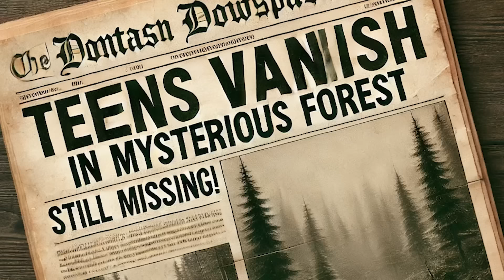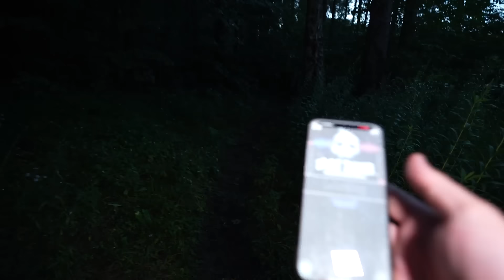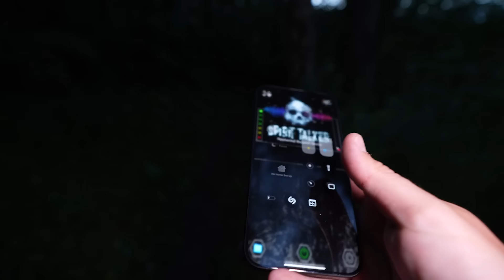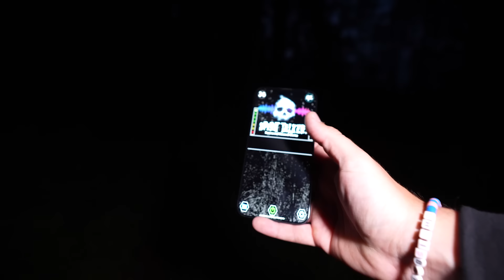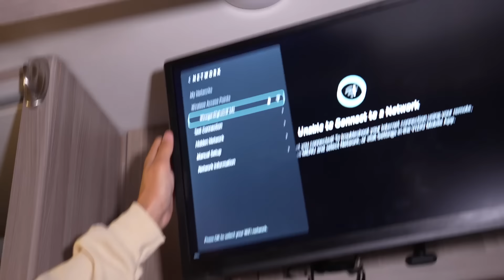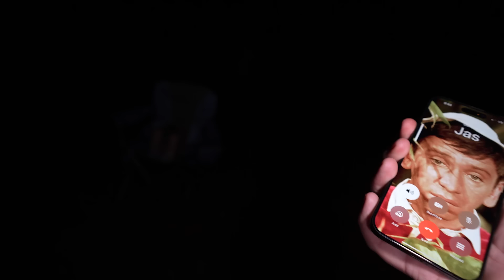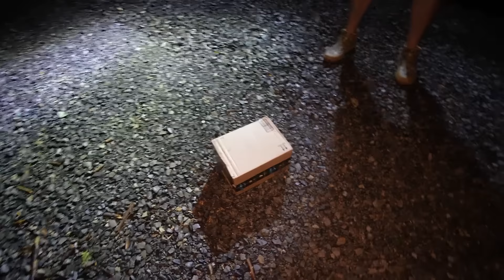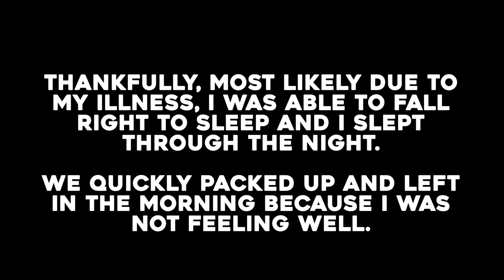MOST SCARED I'VE EVER BEEN WHILE TENT CAMPING! STALKED at my Campsite!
Join me and my friend  @JaskoYouTube   as we embark on what was supposed to be a regular camping trip in the heart of the wilderness 🌲. But things took a dark turn when we found ourselves surrounded by unexplained phenomena, eerie noises echoing through the night 🌌, and the unsettling feeling of being watched by something—or someone—lurking in the shadows 👀.

We brought along a Dybuk box 📦, known for trapping malevolent spirits, with the intention of opening it as the ultimate test of our courage. However, as the night grew darker and more intense, the atmosphere became too oppressive, and we decided not to take the risk. The strange voices, whispers from the darkness, and terrifying encounters we experienced were more than enough to make this one of the most haunting nights of our lives 🕯️.

If you’re into real paranormal investigations, this video is not to be missed. Watch as we confront the unknown 👻, explore the boundaries between the living and the dead, and try to make it through the night without losing our grip on reality 🧠.

🔴 Warning: This video contains real-life scares and is not for the faint-hearted.

STALKED at my Campsite! MOST SCARED I'VE EVER BEEN WHILE TENT CAMPING!

00:00:00 INTROOOO
00:01:00 Welcome to the Jungle
00:16:03 some thoughts..
00:20:00 setting up camp
00:25:55 heading into the woods
00:48:30 calling for rescue
00:58:30 ive got backup
01:21:21 dinner / story time
01:46:51 opening dybbuk box
02:00:00 bed time